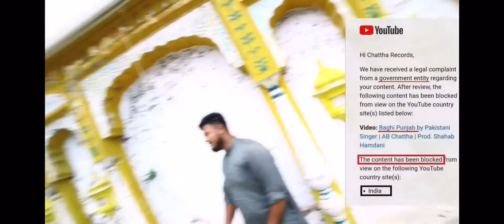Khalsa_Raj_by_Pakistani_singer_AB_chattha